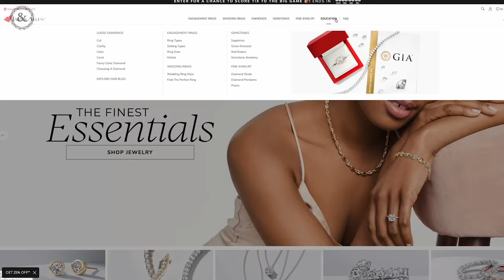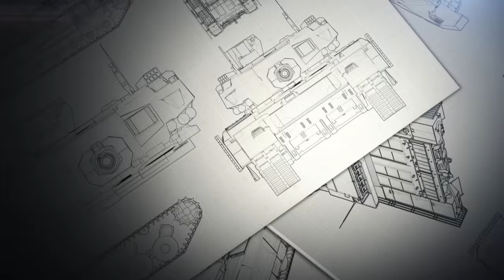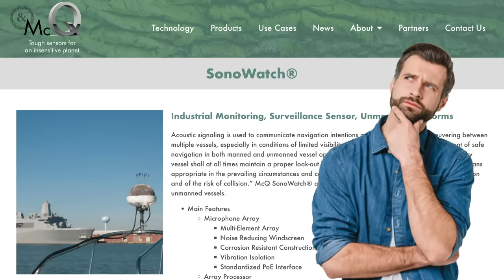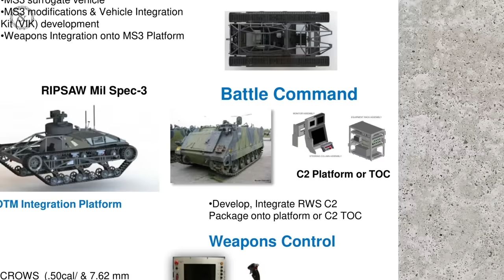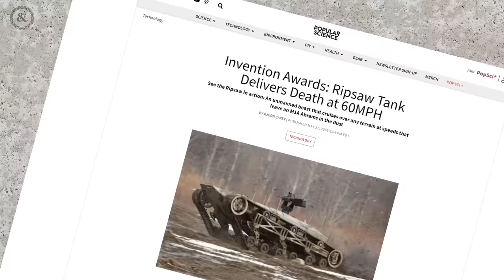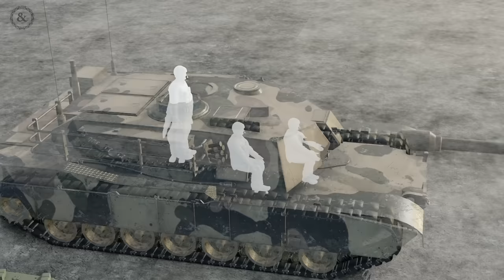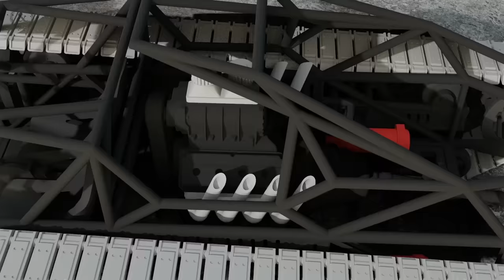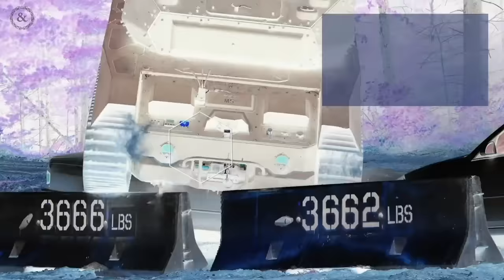Why Robot Tanks are the Future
Allow me to introduce you to American Army's new Ripsaw M5 Robotic Combat Vehicle it’s absolutely terrifying and awe inspiring. It’s the world's first fully electric engine and fully autonomous super tank. It only weighs 10 and a half tons or 3 times less than a Bradley while still delivering the same firepower. You might have already seen them in giant blockbusters like Fast and Furious 8, Mad Max fury Road and GI Joe.

Written by: Chris Cappy & Armando Duarte Galán
Edited by: Maksym

This youtube video description from the developers howe and howe state that its deadly yet silent while housing a 173mmx30mm cannon. That's because its electric motor produces almost no noise and reduces its thermal signature. It has been reported that you can’t hear the vehicle until it's 100 m away while you can hear an abrams on pavement from over 1,000 meters away. Imagine a ripsaw sneaking up on you in the field and the last thing you see is its cold robotic voice as it says “you have 20 seconds to comply” edit audio onto image of ripsaw.

Howe and Howe technologies is run by identical twin brothers. They originally designed the robot tank as a project in their backyard garage way back in the early 2000s. They’d been investors since they were seven years old building log cabins with each other in Maine. It wasn’t until they entered it into a DARPA challenge in 2005 that it got the attention of the US military. It’s cool DARPA I guess my robot tank design got lost in the mail I’ll just keep waiting to hear back from you. Their sweet promo video shows the ripsaw ripping some sweet snow donuts. This thing flies at a top speed of 60 miles per hour other variants can reach that in just 3 seconds. Apparently it could have hit 100 mphs but remotely operating it at that speed was a receipt for disaster.

The M5 robotic combat vehicle has all your favorite buzzwords including modular design so you can swap out autocannons for missiles or anti-air weapons that can be launched from out of the line of fire. But Will this system be a major part of US army future doctrine or is it not really all its hyped up to be?

It was Brig. Gen. Geoffrey Norman. Director of the Next Generation Combat Vehicles Cross Functional Team  Said quote “Human-machine integrated teams are the future of successful ground combat in the land domain” this gives us a hint as the armys future plans here. They want these M5 robot tanks to wingmen to the new M10 booker, the abrams and the bradleys. The strategy calls for these to be sent out first ahead of human troops to do all the recon and scouting. This is how the us military plans to offset the fact that they might be outnumbered in future wars.